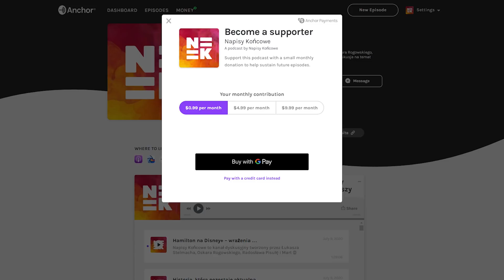Ważne podcastowe info, gigantyczne warzywa, Barks i Rosa, wiśnie i porzeczki, Mike Myers w kapeluszu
Spis treści:
00:00 Start
00:27 Rekompensata za słuchanie na spotify. Dzięki za wszystko, w szczególności D&D. Bonusowy link do obrazka: Pozdrowienia dla Radka :)))))))
05:18 Leigh Whanell wyreżyseruje nowego Wilkołaka
13:26 Radek, Twój post z 7 lipca o człowieku co wyhodował największą cebulę na świecie, to prawdziwe złoto. Zrobił mi dzień i jest najlepszą rzeczą jaką ujrzałem w lipcu.
21:14 Dziękuje ziomuś! Wiśnia czy pigwa?
25:21 Komiks Armada autorstwa Morvana i Bucheta. Niedawno ukazał się 20 album w Polsce. Znany wam? Czytaliście? Bardzo ładnie rysowany no i s-f w kosmosie (uwielbiam takie tematy). Jak nie to polecam.
28:15 Cześć! Po pierwsze: Radek jesteś bohaterem mojego dzieciństwa, mimo iż dowiedziałem się o twoim istnieniu dopiero w wieku 21 lat. Pytanie: Widzieliście film Kot z 2003 roku? Ja się boje tego kota..
34:25 Batman Keatona i Superman Cage’a w musicalu, eh marzenia. Napisałbym wcześniej, ale dopiero stypendium dostałem XD
39:50 Rzucam temat:Morrison i Moore w Hogwarcie. Radek,płyń z tematem.
44:27 Jakiego koloru Latarnią z DCU byście byli (niech wypowie się też Łukasz 2)?
50:24 Barks czy Rosa?